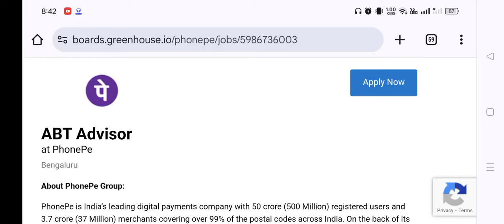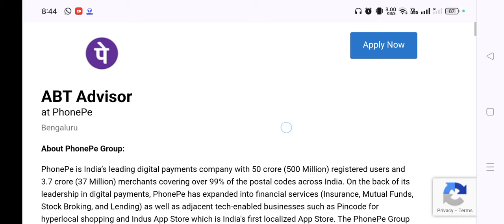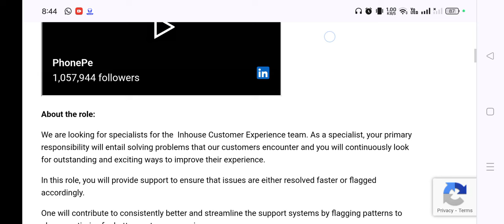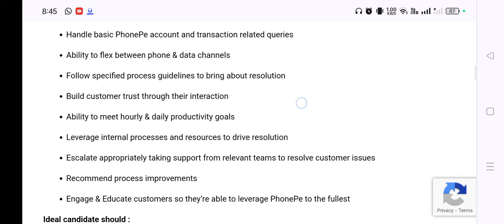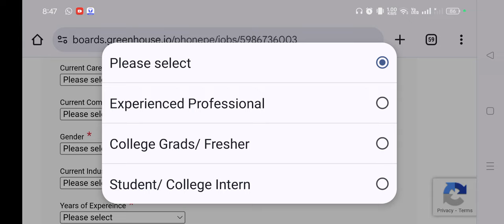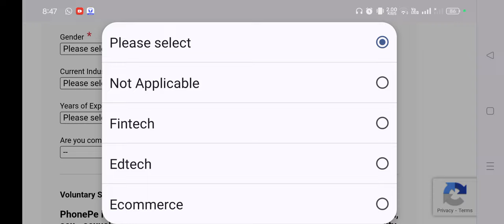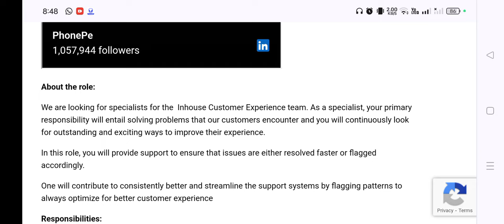PHONEPE - WORK FROM HOME | FRESHERS JOB | HINDI REQUIRED JOB | BEST ONLINE JOB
VIDEO HIGHLIGHT -
Which job is best for work-from-home?
Does Amazon give work-from-home?
What is the easiest work-from-home job?
How can get work-from-home online?
Which job is best for ladies from home?
Is Amazon working from home?
How can a housewife work-from-home?
Which site is genuine for work-from-home?
Can I get work-from-home as a fresher?

earn online
work online
wfh jobs
wfh job
wfh 2024
vacancies